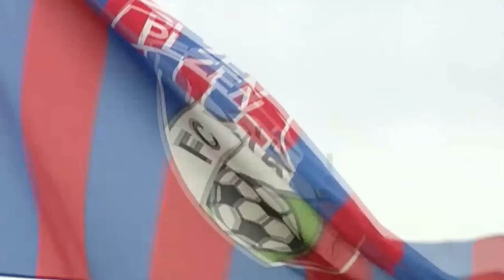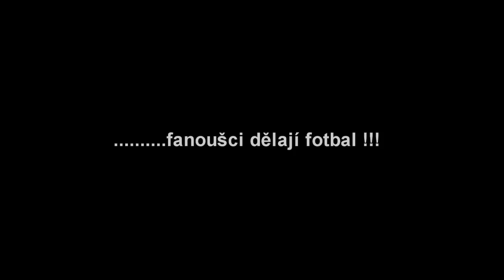Gambrinus liga podzim 2012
Fotbal nedělají jen krásné akce a goaly. fanoušci dělají fotbal !!! Kvůli nedostatku fanoušků naše liga ztrácí značné množství kvality. Podporujte české týmy !!!